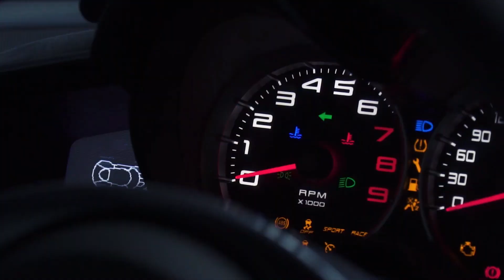Lotus Evora GT410 Sport Lotus Bodensee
Lotus Evora GT 410 Sport: Offizieller Kraftstoffverbrauch kombiniert: 10,7 l/100 km; Offizielle CO2-Emissionen kombiniert: 239 g/km

Die Angaben zu Kraftstoffverbrauch, CO2-Emissionen und Stromverbrauch wurden schon nach der Richtlinie VO(EG) 692/2008 auf Basis des neuen WLTP-Testzyklus ermittelt und zur Vergleichbarkeit auf NEFZ-Werte zurückgerechnet. Für die Bemessung von Steuern und anderen fahrzeugbezogenen Abgaben auf Basis von Verbrauchs- und Emissionswerten können andere als die hier angegebenen Werte gelten. Abhängig von Fahrweise, Straßen- und Verkehrsverhältnissen sowie Fahrzeugzustand können sich in der Praxis abweichende Verbrauchswerte ergeben. Angaben zu den Kraftstoffverbräuchen und CO2-Emissionen bei Spannbreiten in Abhängigkeit vom verwendeten Rad-/Reifensatz.